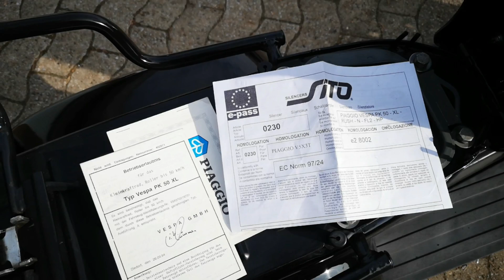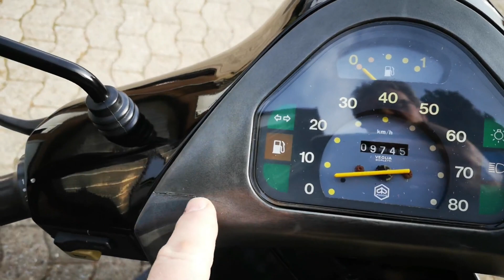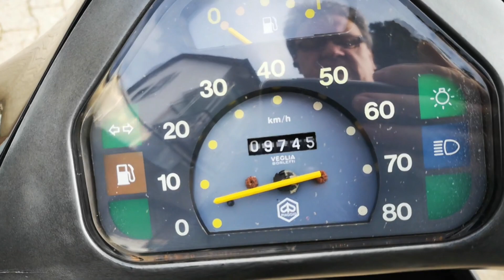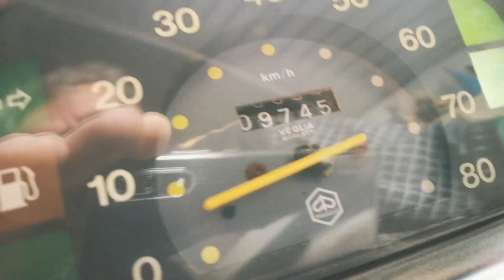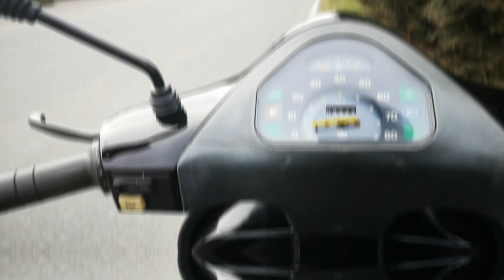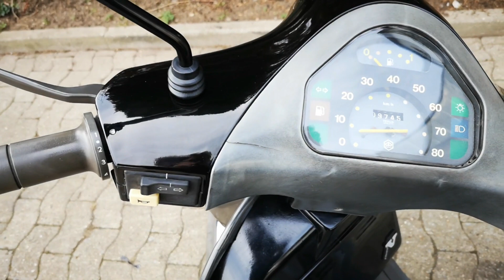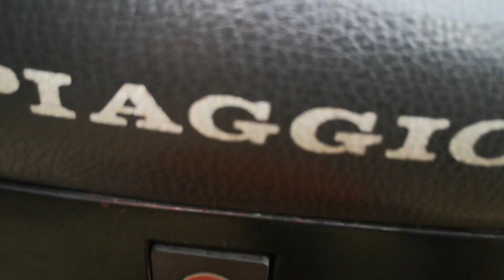Vespa PK50XL - Bj. 1994 ↓ ▼ INFOBOX ▼ ↓ V5X3T - -VERKAUFT-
INFO▼↓ ↓ ↓▼▼▼HIER ÖFFNEN▼▼▼↓ ↓
Vespa PK50XL zu verkaufen – Bj. 1994 – V5X3T – 9745 km Tachostand
  -VERKAUFT-

Die Vespa ist voll fahrbereit und funktionstüchtig. Schöner Erhaltungszustand mit diversen Gebrauchsspuren. Läuft einwandfrei und schaltet alle Gänge durch (siehe Video). Betriebserlaubnis und 1x Schlüssel vorhanden. Laut Vorbesitzer wurde der Motor schon mal revidiert. Sonst Zustand, Gebrauchsspuren etc. und weitere INFO siehe Video.

Bei INTERESSE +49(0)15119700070 auch Whatsapp.
STANDORT: 59929 Brilon-Altenbüren

***NEWSTICKER***
Hier klicken Home of Cryptocurrency
Europas führende Handelsplattform für Kryptowährungen wie Bitcoin, Ethereum, IOTA und mehr. Schnell, sicher und rund um die Uhr.